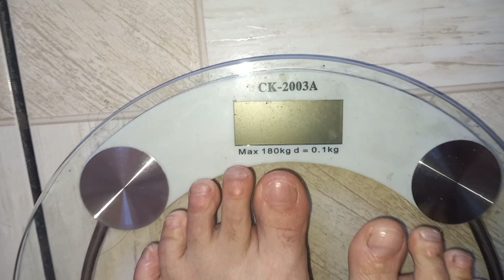OQUE COMI EM 5 DIAS. DIÁRIO DA DIETA para manter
Diário da dieta com jejum intermitente. Agora quero manter o peso